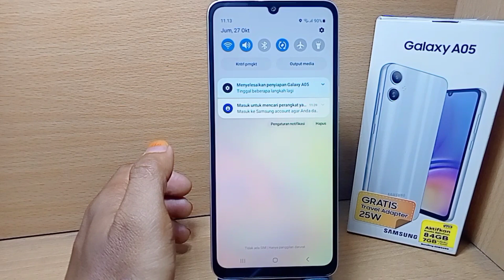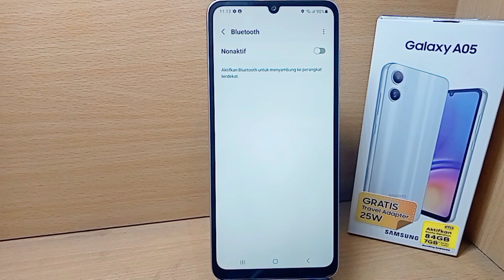cara mematikan bluetooth di hp samsung a05